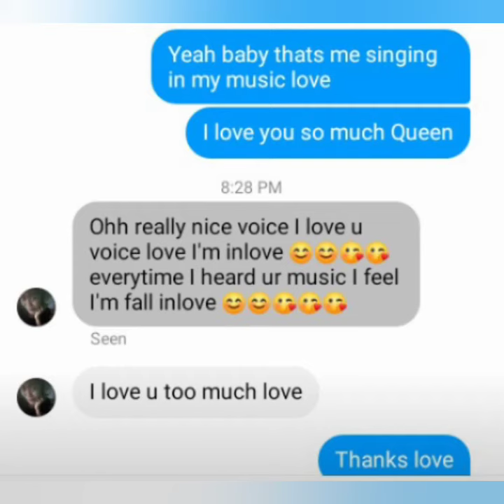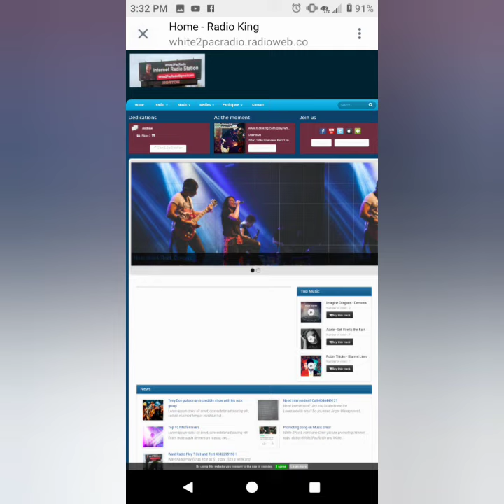White 2Pac Destiny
Freestyle ( short version ) The full version will be released later . Click on or type white2pacradio.radioweb.co to listen to his radio station. then click on listen now then press play !  to buy tickets $12 in advance $15 @ the door. taxes may apply!